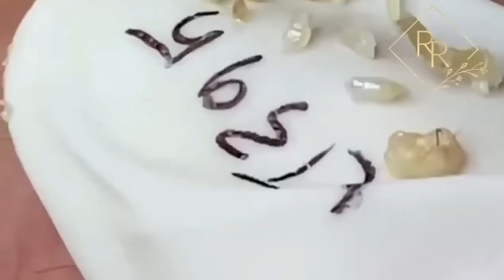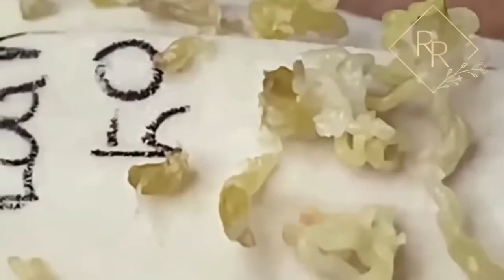جمال النهار مهم ، استمتع معنا #07